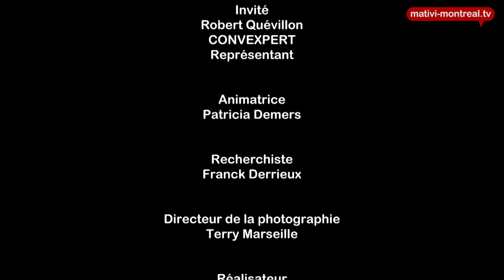invite Robert Quevillon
Convexpert est une entreprise de conception, fabrication et installation d'aménagements de véhicules spécialisés. Fondée en 1995 et située à Laval, Convexpert possède une usine de plus de 7000 m2 établie sur un terrain de près de 15 000 m2 avec une capacité d'entreposage de 175 véhicules. Grâce à sa main-œuvre qualifiée et aux technologies de pointe, Convexpert s'est imposée comme chef de file dans l'aménagement de véhicules spécialisés pour divers segments de l'industrie, les entreprises de services et les institutions gouvernementales et paragouvernementales.